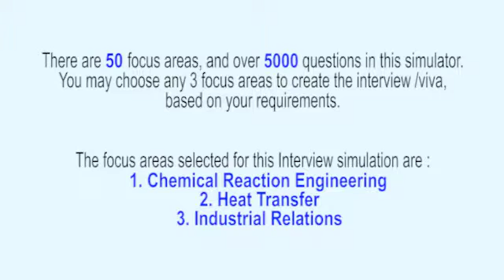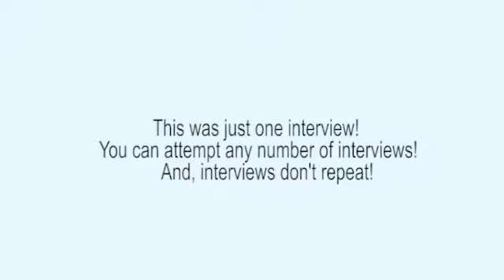Chemical Reaction Engineering Realistic Interview, or Viva Voce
This interview (Chemical Reaction Engineering Interview) has been extracted from the ‘Chemical Engineering Interview Simulator and Trainer’ that has 50 topics and over 5100 questions embedded into the Interview Simulator. For example, Heterogeneous Reactions, Fluid – Fluid Reaction, Catalysis and Adsorption, Reaction and Diffusion in porous catalyst, Solid- catalyzed Reaction, Design of Heterogeneous Catalytic Reactors, design of Biochemical Reaction Systems, saponification of ethyl acetate reaction in batch reactor, Determination of Arrhenius parameters, Study of pseudo first order reaction, acid catalyzed hydrolysis of methyl acetate, Study of saponification of ethyl acetate reaction in mixed flow reactor, Study of saponification of ethyl acetate reaction in plug flow reactor, CSTRs in series, RTD studies in PFR, RTD studies in MFR, RTD studies in Helical coil reactor, CSTR followed by PFR. Kinetics of Homogeneous Reactions, rate equation, representation of rate equation, single and multiple reactions, elementary and non elementary reactions, molecularity and order of reactions, kinetic models for non-elementary reactions, searching mechanism, rate controlling step, Analysis and interpretation of Batch Reactor data, Constant volume batch reactor, integral and differential methods of analysis, variable volume batch, Reactor Design, conversion of mass in reactors, performance equation for ideal stirred tank reactor, tubular flow reactor, batch reactor, space time and space velocity, Isothermal Reactors for single Reactions: Batch reactor, mixed versus plug flow reactors, second order reactions, graphical comparison, multiple reactor system, plug flow reactors in series and in parallel, equal size mixed reactors in series, reactors of different types in series, recycle reaction, auto-catalytic reactions, non- steady flow semi-batch reactors, Multiple reactions, Parallel and series reactions, performance of various ideal reactors, qualitative and quantitative discussion for multiple reactions, instantaneous and overall fractional yield, Temperature and pressure effects, Temperature dependency from Arrhenius law, thermodynamics, collision theory, transition state theory, comparison of theories, rate of reactions predicted by theories, single reactions: heat of reaction from thermodynamics, equilibrium constants from thermodynamics, graphical design procedure, heat effects, adiabatic operations, non adiabatic operations, Deviations from Ideal Reactor, Self mixing of a single fluid & two miscible units, Residence time distribution, F,C,E, curves and relation between them. Models for non-ideal reactions, dispersion model, tanks in series model, segregated flow model.

The Interview Simulator & Trainer helps every Chemical Engineering Professional to respond meaningfully on the spot – in job interviews, viva examinations, technical presentations, client interactions etc. Want to know how it can transform your life?